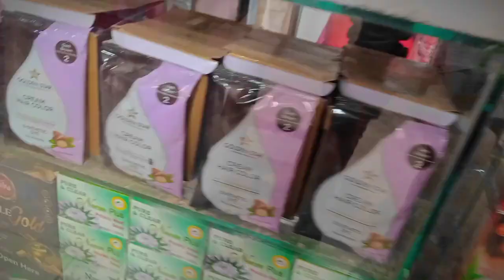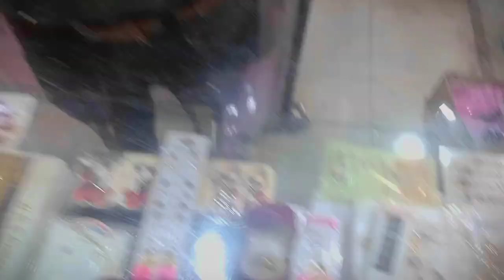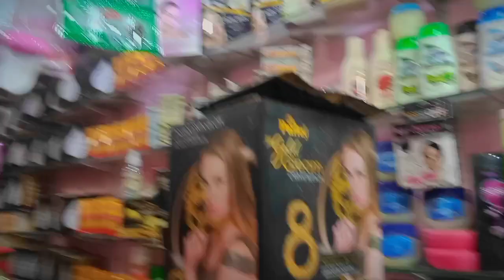Rang gora karna wali cream or whole sale shop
assalam u walikum viewer

alllah hafiz o nasir